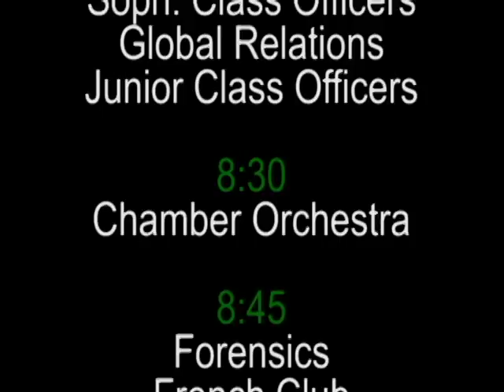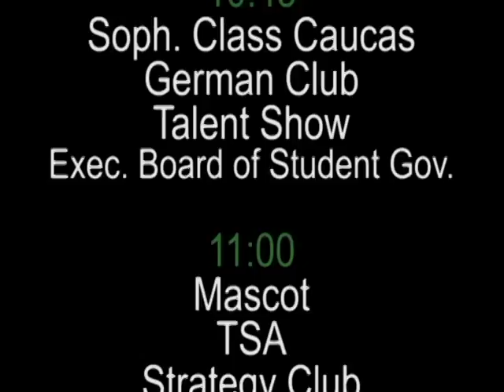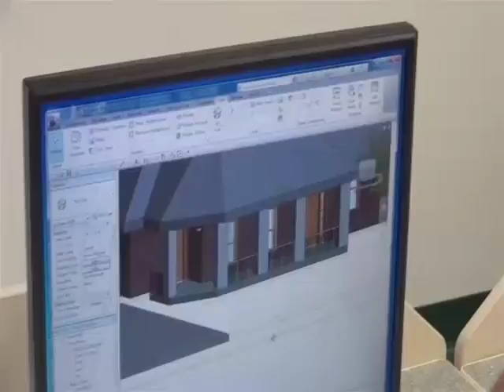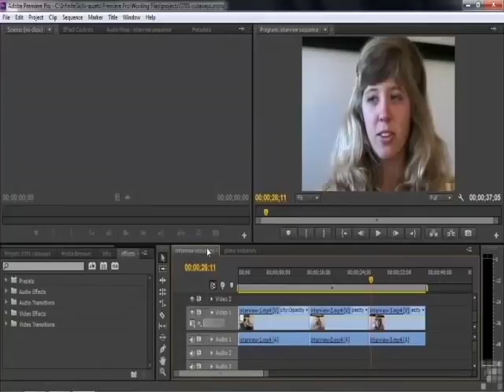Pine Richland High School School Announcements-PRTV News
1. DMAC Category: School Announcements

2. Target audience is 9th-12th grade students at Pine-Richland High School.

3. Production Objectives
- Broadcast daily announcements to Pine-Richland High School students, teachers and administrators.
- Write and produce a broadcast created by students.

4. Production Procedure:
- Students receive announcements through e-mails from teachers, coaches, secretaries, ect. to be read during the show.
- Students build a script for a 14 minute show in 31 minutes to be played to the school at 7:20 am Monday-Friday.

5. Equipment used:
- Audio board
- PC computer for b-roll
- Light board
- Knox and Kramer video router
- Sony studio cameras (4)
- Tri-Caster Studio switcher/graphics generator
- Lapel mics (4)
- Adobe Premiere to edit video and play b-roll
- Panasonic HMC40 HD cameras to shoot b-roll footage
- Celtx to write and create storyboards
- Wireless cardoid mics for b-roll interviews and b-roll spots
- Boom mic for b-roll skits

6. Post Production:
- Adobe Premiere.
- Davenport Music library (see attached rights).